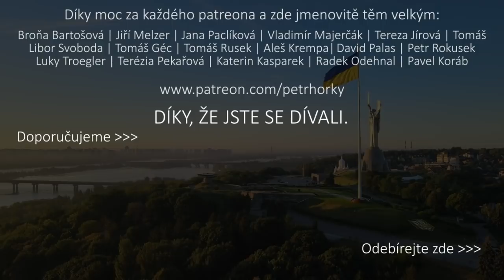Putinův příběh 2: Od Jelcinova korunního prince k agresorovi. „Zvláštní vydání" Hausbotu Petra H.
Před námi je druhý díl Putinova příběhu. Minule jsme skončili ve chvíli, kdy se Putin bez voleb, na základě předání moci, stává prezidentem Ruska. Budeme sledovat, jak se od vcelku sympatického, moderně působícího prezidenta, který respektuje ústavu, dostal až tam, kde je dnes: Do pozice agresora který má na svědomí válečné zločiny. Hlavního hrdinu jsme minule opustili ve chvíli, kdy se stává poprvé prezidentem a zkouší, jak mu bude chutnat moc. Jak čas ukáže, zachutná mu velmi.

Vážení diváci, pokud budete chtít, můžete nám poslat dobrovolné vstupné/předplatné zde anebo zde: 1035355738/6100.

Kapitoly přepsala Terezie Dobrovolná.

0:00  úvod
1:10  Boris Jelcin předává moc Putinovi. Jevgenij Primakov a Jurij Lužkov soupeři Putina.
6:45 Politický vliv starosty Moskvy.
7:15 Parlamentní volby 1999, Putin premiérem.
9:10 Obraz Ruska jako medvěda.
10:50 Putinova  prezidentská kampaň březen 2000.
12:30 Rozdílný pohled na vedení prezidentské kampaně. Nedostupnost vládce coby symbol úcty a síly.  Dokument „Svědkové Putinovi" režie Vitalij Mansky.
15:30 Vize Putina pro první prezidentské období - snaha vepsat se do ruských dějin.
17:45 Putinovo hledání mise. Upevnění mocenské a politické vertikály.
21:20 Upevnění autority a vlivu prezidenta. Oligarchický model kapitalismu.
22:30 Polemika o efektu sankcí. Oligarchové - „Putinovy peněženky". Zásadní zlom-sankce mířící přímo na Putina.
26:35 Oligarchie 90.let. Putin se zbavuje ekonomicky silných konkurentů jako je třeba Michail Chodorkovsky
33:00 Karierní vývoj Putina - šachový hráč?
36:20 Zrušení demokratických prvků (zrušení volby hlav ruských regionů ).
39:10 Volby 2008. Jednotné Rusko má ústavní většinu. Dmitrij Medveděv „místodržícím trůnu".
47:00 Roky 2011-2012 -  období protestů a dalších prezidentských voleb.
51:15 Demonstrace v centru Moskvy. Medvěděv slibuje posílení demokratických prvků.
54:45 Represe opozice po návratu Putina na prezidentský post. Alexej Navalnyj - fond boje s korupcí.
57:45 Rok 2018 - poslední prezidentské volby v podmínkách Putinovského Ruska
59:45  Dokument - Historie největšího úplatku
1:01:55 Putinovské Rusko dnes.
1:04:45 Mladá generace politiků - Ilja Jašin.
1:07:00 Audience u Putina - dlouhý stůl. Ztrácí Putin kontakt s realitou? Putin v diktátorské izolaci?